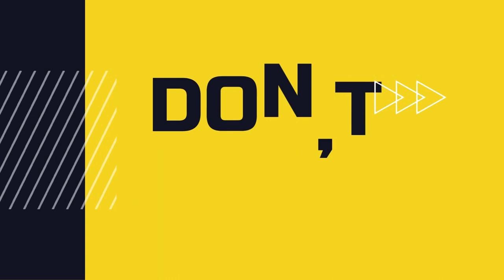SOCIAL MEDIA FAKE LIFE | Reacting to LEKKI OR NOTHING-Nigerian Movie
This movie reaction addresses the issues surrounding things people do to achieve success and the social media fake life.

Movie Title: LEKKI OR NOTHING